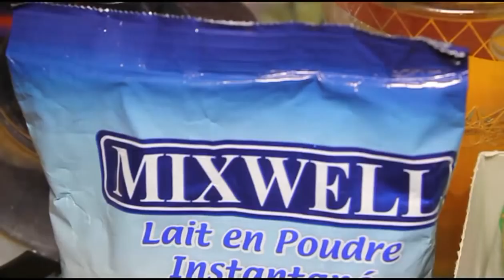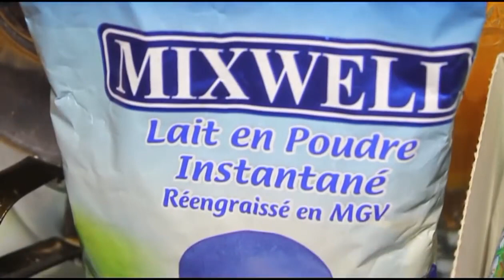Kooru Yoro Sow - Episode 8